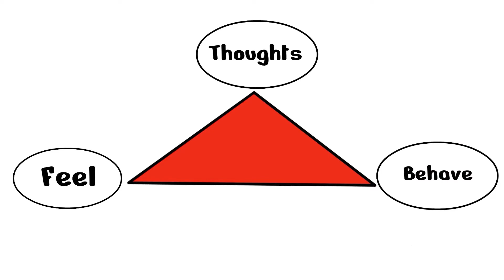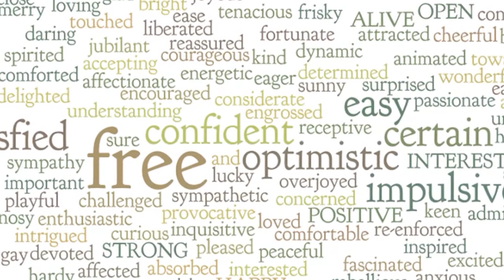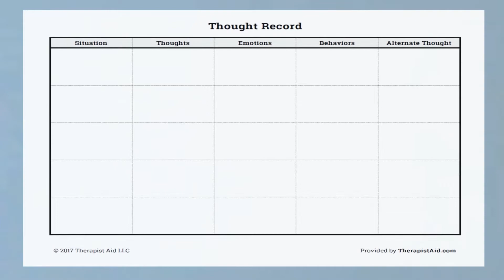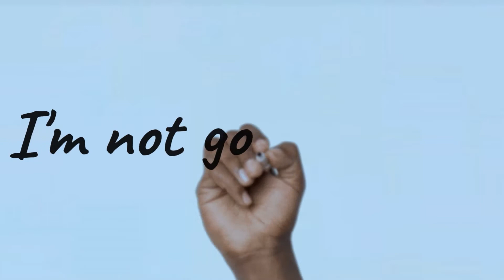Cognitive Behavior Therapy (CBT) and Interpersonal Therapy (IPT) to treat Major Depressive Disorder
In this video, we will discuss the top 2 therapies that are used to treat major depressive disorder, CBT and Interpersonal Therapy.

References
American Psychological Association (APA). (2019). Clinical practice guideline for the treatment of depression across three age cohorts.

Bonin, L. & Moreland C.S. (2021). Pediatric unipolar depression: Psychotherapy. UpToDate.

Markowitz, J. C., & Weissman, M. M. (2004). Interpersonal psychotherapy: principles and applications. World psychiatry : official journal of the World Psychiatric Association (WPA), 3(3), 136–139.

Rush, J. A. (2021). Unipolar major depression in adults: Choosing initial treatment. UpToDate.

Therapistaid.com (2021). Thought record.

This video was created using the following:
Doodly v2.6.3
Pixabay.com
Adobe Premiere- editing software